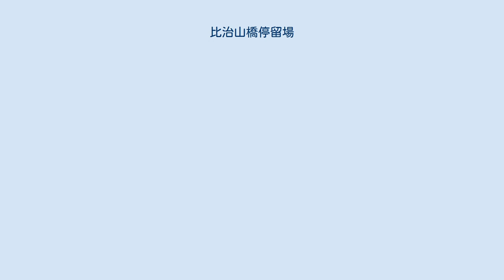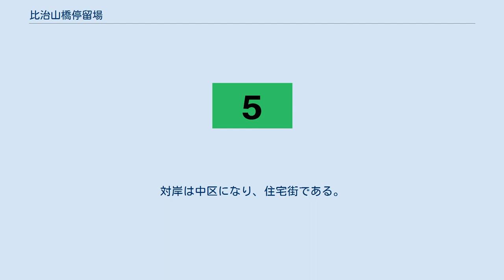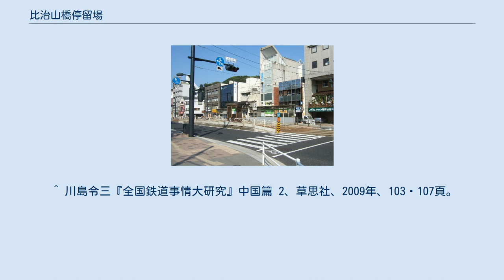比治山橋停留場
比治山橋停留場（ひじやまばしていりゅうじょう、比治山橋電停）は、広島県広島市南区比治山本町にある広島電鉄皆実線の路面電車停留場である。
 比治山橋停留場が開業したのは1944年（昭和19年）12月のことで、皆実線の開通と同時に開設された。
しかし開業の翌年、1945年（昭和20年）8月6日には原爆が投下され、皆実線をはじめ広島電鉄の市内線は全線が不通となる。
皆実線が被爆から復旧したのは1948年（昭和23年）のことであった。
 皆実線の軌道は道路上に敷かれた併用軌道であり、当停留場も道路上にホームが設けられている。
ホームは低床式で2面あり、2本の線路を挟んで向かい合わせに配置された相対式ホームという形態をとる。
起点から見て線路の左に皆実町六丁目方面へ向かう下りホームが、右に的場町方面へ向かう上りホームがある。
 当停留場には広島電鉄で運行されている系統のうち、5号線のみが乗り入れている。
 西側は京橋川が流れ、当停留場に隣接して比治山橋が架かる。
比治山橋は被爆橋梁の一つで、橋のたもとには被爆石碑「広島県道路元標」もある。
対岸は中区になり、住宅街である。
東側は比治山の南端にあたり、麓は住宅街のほか行政関連の施設も多い。
 ^ a b c d 長船友則『広電が走る街 今昔』JTBパブリッシング〈JTBキャンブックス〉、2005年、150-157頁。
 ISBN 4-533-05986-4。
 ^ a b c d 川島令三『山陽・山陰ライン 全線・全駅・全配線』第7巻 広島エリア、講談社〈【図説】 日本の鉄道〉、2012年、10・82頁。
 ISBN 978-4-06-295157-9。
 ^ 川島令三『全国鉄道事情大研究』中国篇 2、草思社、2009年、103・107頁。
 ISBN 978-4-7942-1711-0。